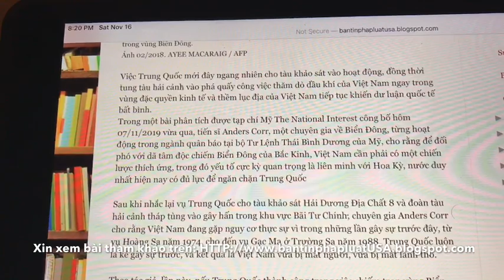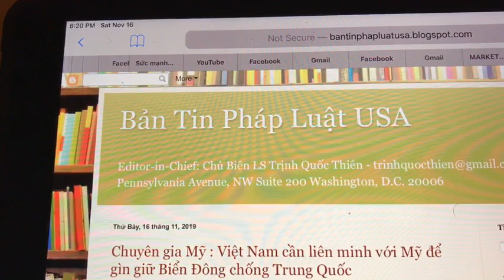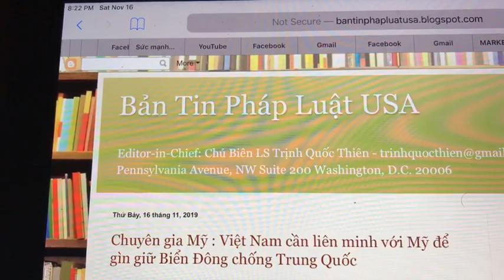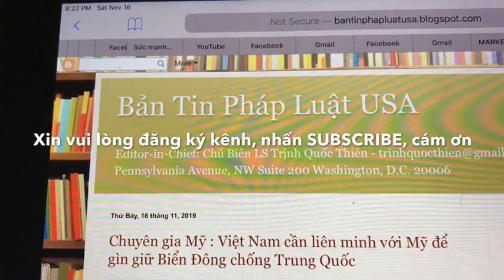BT QP Mark Esper sắp thăm VN, Tiến Sỹ Anders Corr, trình bày “VN nên Liên Minh Quân Sự với Mỹ”...!?